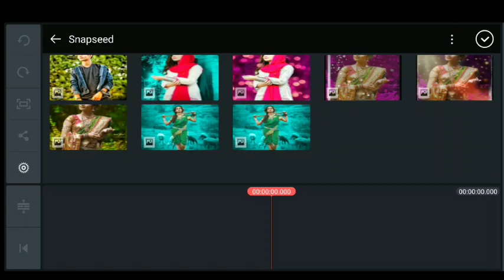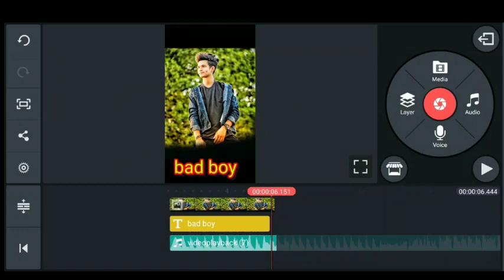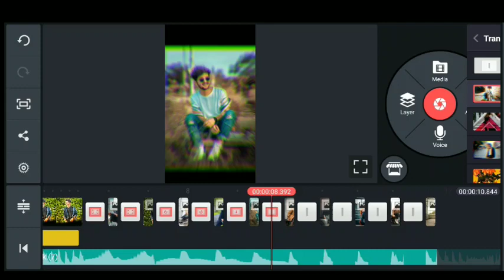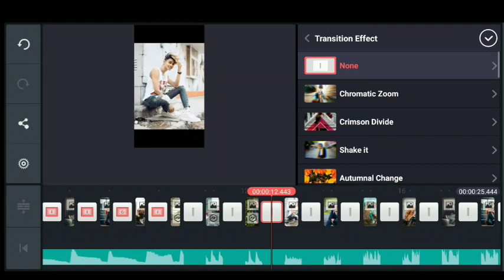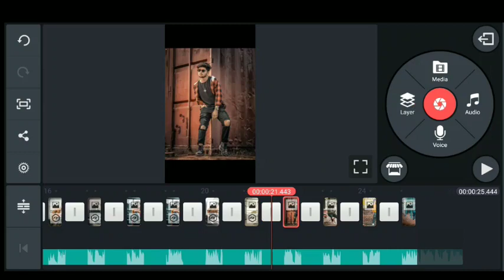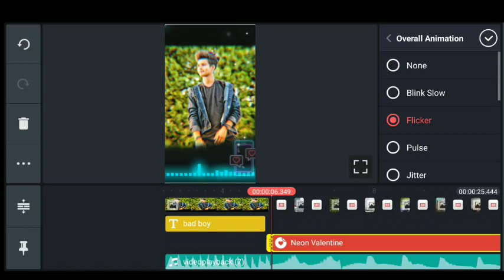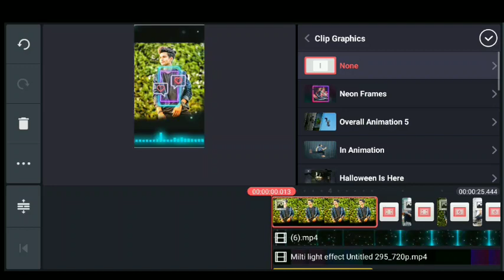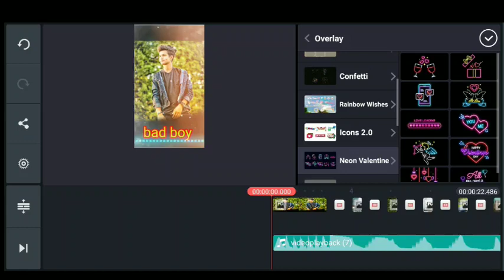how to make trending watsapp status video in kinemaster | how to make trending full screen status